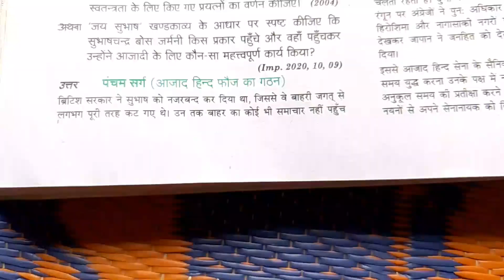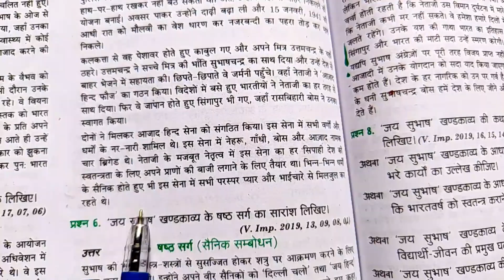जय सुभाष खंडकाव्य के पंचम सर्ग का सारांश / कथावस्तु लिखिए ।। जय सुभाष के आधार पर लिखिए कि सुभाष